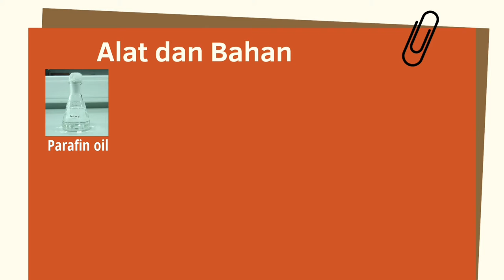#01-UNJCC.PRESERVASI KAPANG DENGAN PARAFIN OIL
Preservasi adalah upaya menyimpan biakan mikroba dalam jangka waktu tertentu. Salah satu metode preservasi jangka pendek adalah menggunakan metode mineral oil storage, atau menggunakan paraffin oil. Prinsip dasar metode mineral oil storage adalah membatasi akses oksigen ke biakan sehingga dapat meminimalisasi metabolisme dan pertumbuhan biakan (Donev 2001: 19; Thakur 2009: 39). Preservasi khamir merupakan upaya yang bertujuan mempertahankan viabilitas khamir dengan cara mereduksi metabolisme khamir selama proses penyimpanan (Robert dkk., 1990). Tujuan preservasi adalah menjaga viabilitas biakan dalam jangka waktu tertentu tanpa terjadi perubahan morfologi, fisiologi, dan genetik (Nakasone dkk., 2004; Smith &amp; Onions, 1983). UNJCC-